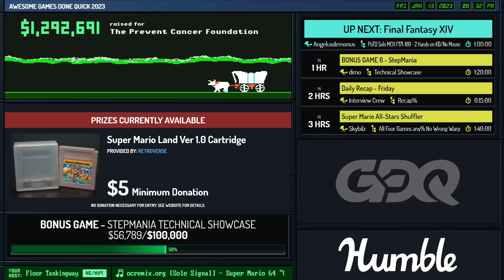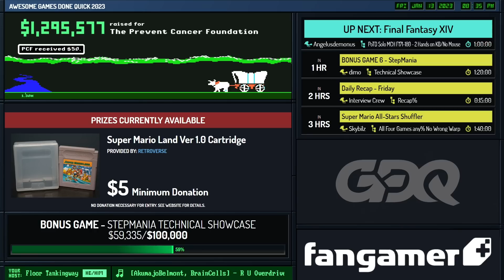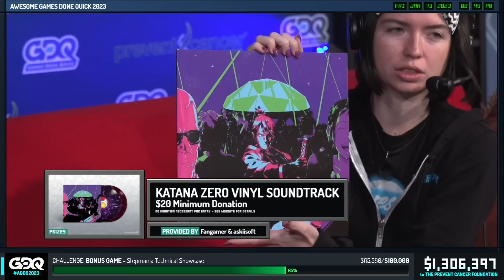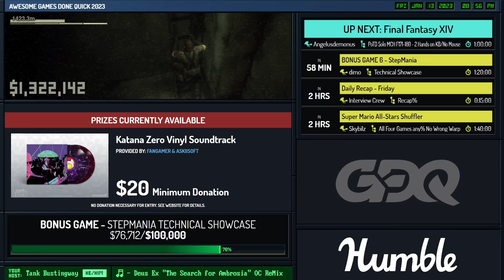Elephants and Snakes and Crocodiles by YourBoyRudy in 38:52 - Awesome Games Done Quick 2023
Runner introduction starts at 0:00
Run starts at 1:40
Prizes starts at 55:39
Commentary is provided by white_moth and dawildgrim
Mr. Game and Shout is host